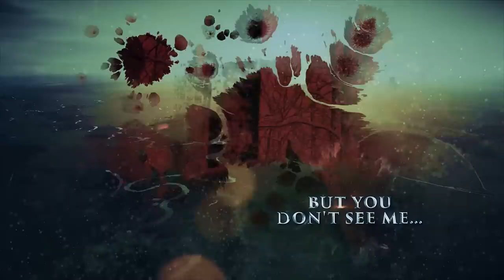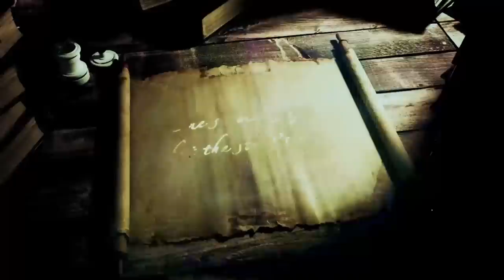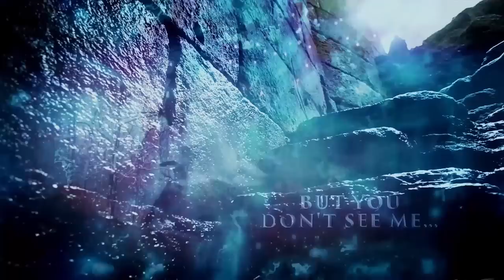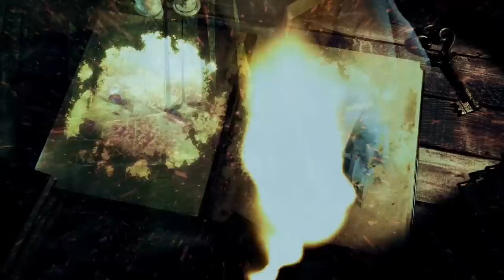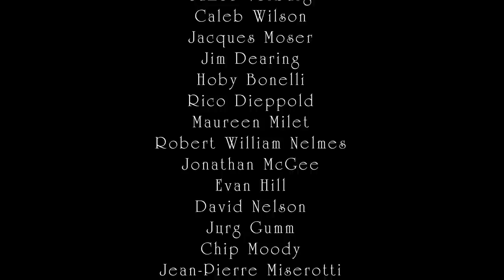LEAH - Edge Of Your Sword [Official Lyric Video] Celtic Fantasy Metal Song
🔵NEW: 'Ancient Winter' Celtic Medieval Holiday Album OUT NOW!

The New Album, "The Quest" is OUT NOW!

👑WHO IS LEAH?

LEAH is a Celtic Metal songwriter from Vancouver, BC. Inspired by Historic Fiction, Fantasy, Folklore, and Celtic Landscapes, she set out to create a world of music that will take you to another realm.

Fans have given her the title "The Metal Enya" and described her music as a cross between Lord of the Rings, Loreena McKennitt, and Nightwish.

Fans of heavy metal run to LEAH's music as a reprieve from their more aggressive playlist and love to chill-out to the magical vibes of LEAH's voice, while non-metal fans find themselves beginning to headbang just a little bit!

Whether you love aggressive metal or love ethereal music, LEAH somehow weaves the two together, creating a perfect Kingdom of metal ambiance.

The QUEST album releases October 5th, 2018 with an amazing line up of guests!

Members of...

♣️ {Blind Guardian} - Barend Courbois on Bass Guitar
♣️ {Nightwish} - Troy Donockley on Flutes & Pipes
♣️ {Delain} - Timo Somers - Guitars
♣️ {Ex-Delain} - Sander Zoer - Drums/Percussion
♣️ {Orphaned Land} - Chen Balbus - Oud & Saz
♣️ {Everon/Phantasma} - Oliver Philipps - Orchestration, Production, Arrangements
♣️ {Amaranthe, Epica) - Jacob Hansen - Mixing/Mastering
... Each musician added their unique signature to this album.

It's a Celtic Fantasy album like none other!

Start Your Quest Now!